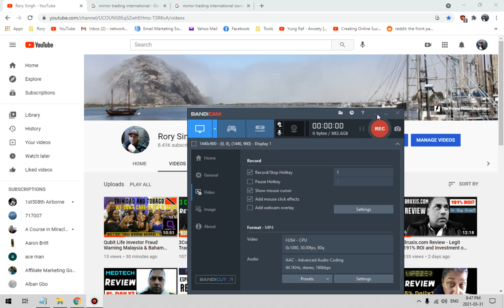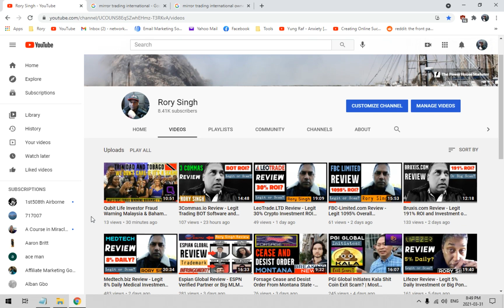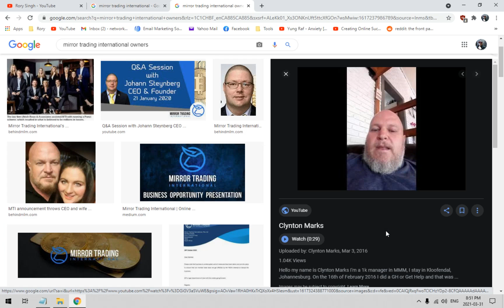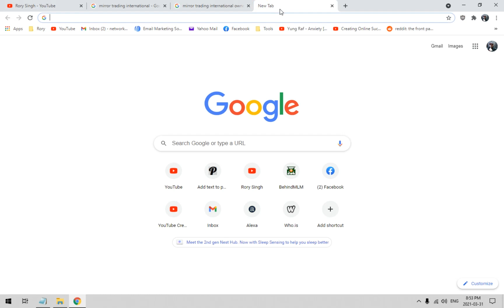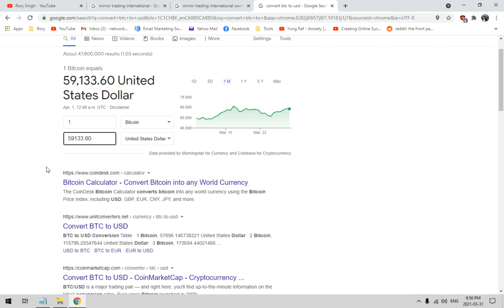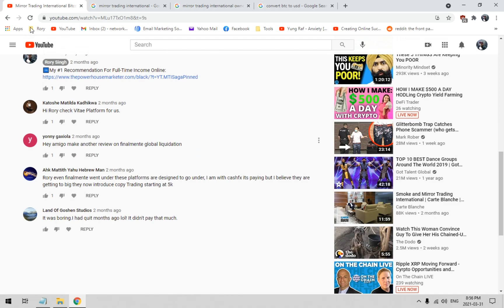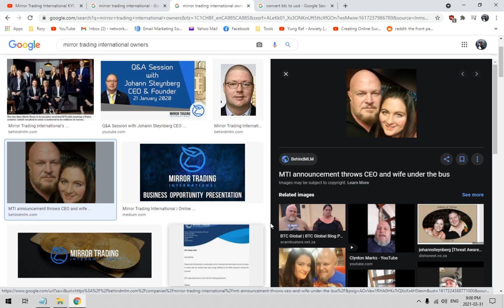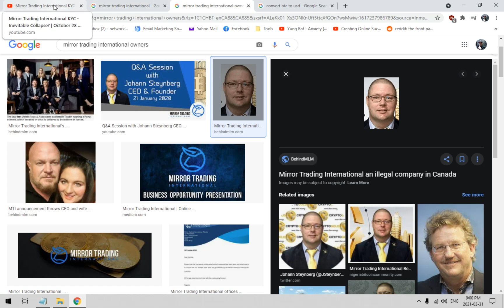Mirror Trading International 1200 BTC Liquidation Event FSCA - Will You Get Your Money Back?